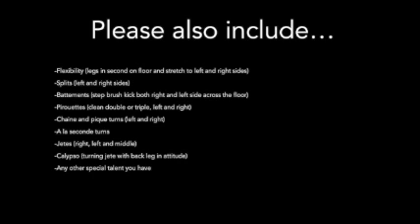2019-2020 Video Audition Material